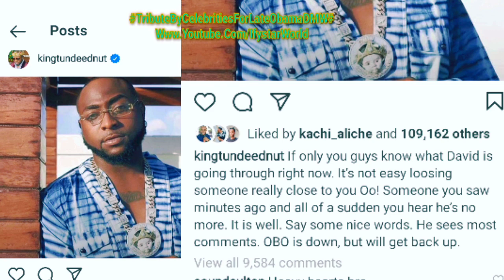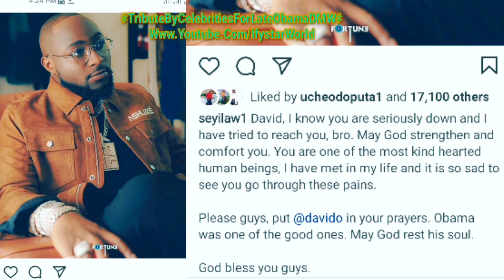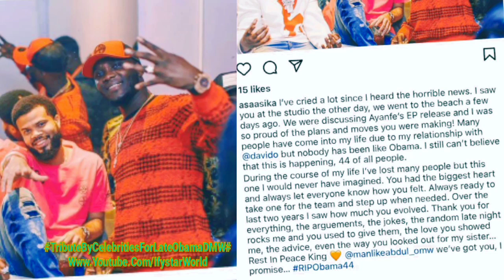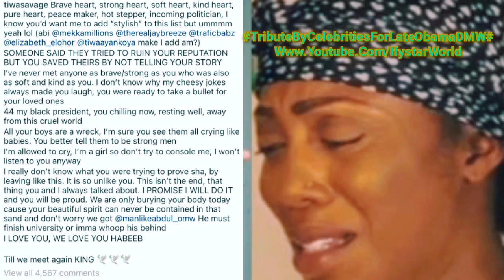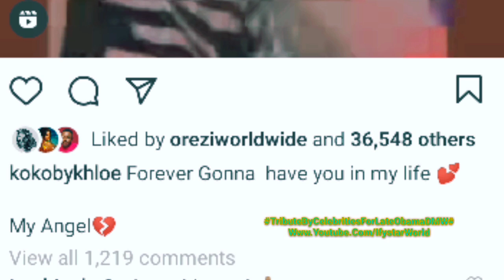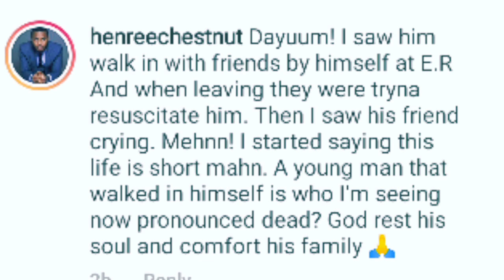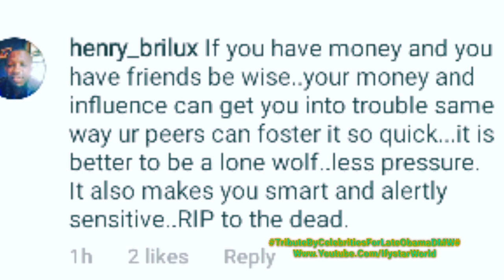Davido HOSPITALIZED,Tiwa Savage HEARTBROKEN After OBAMA DMW DEATH As TRIBUTE Is Written By CELEBRITY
Davido is Down Seriously And Needs Our Prayer As Various Celebrities Pens Down TRIBUTES For Late OBAMA DMW on Today's Celebrity News Update So Be Entertained With Today's Entertaining Entertainment By Not Jump /Dive Into the Comments Section But Do Yourself A Favourable Favour by Humbly Watching The Full Unadulterated Undiluted Raw VIDEO From Beginning To The Very End 🤗🤝❤️💯💋

Tiwa Savage WEEPS BITTERLY At OBAMA DMW GRAVESIDE While OBAMA Is BURIED Amist TEARS! People Mourns..

HEARTBREAKING Video Of HOW OBAMA DIED In My Hands WEEPS Davido and DMW CREWS at The HOSPITAL! R.I.P!

PASTORS And WISE MEN Of Prophet TB Joshua At WAR Over The INHERITANCE Of The CHURCH As His WIFE.

I REGRET My ACTION WEEPS Bitterly PARADED SIDECHIC MURDERED Billionaire CEO Super Tv In Hotel Room!

I Was USED and DUMPED By Prophet TB Joshua WEEPS Emotional Woman At Synagogue Of All Nation Lagos!

GREAT NEWS VIDEO👉SPIRIT Of Prophet TB Joshua APPEARS To NAME His GRANDSON A PROPHET at the Hospital!

First VIDEO Of Uche Ogbodo and Bobby Maris Beautiful DAUGHTER As Anita Joseph Celebrates With Them

GIFTS and MONEY Rains On EMOTIONAL Tonto Dike As She WORSHIPS GOD In Tears To Her 36th Birthday

Customized GOLD NECKLACE As Money RAINS On Emotional Amarachi WEEPS On Her 30th Birthday in Joy

Prophet TB Joshua LAST WORDS On His SICK HOSPITAL BED in TURKEY Will BREAK Your HEART! R.I.P  Sir!

I Am Not YAHOO BOY WARNS Zubby Michael As He Buys A NEW G- WAGON BRABUS For Himself To Celebrate!

DANCE OF JOY As Zubby Michael SURPRISED Nuella Njubuigbo With BRAND NEW JEEP On Happy New Month!

Uche Ogbodo WEEPS HOT TEARS After Her BABY DADDY Did This During The BABY SHOWER Party With Fun!

Georgina Ibeh In HOT EMOTIONAL TEARS As Massive BIRTHDAY GIFTS Rains On Her From CELEBRITIES & Fans!

FULL VIDEO 👉Regina Daniels Mother SECRETLY MARRYS Her YOUNG LOVER As FEMALE ELDERS Takes BRIDE PRICE